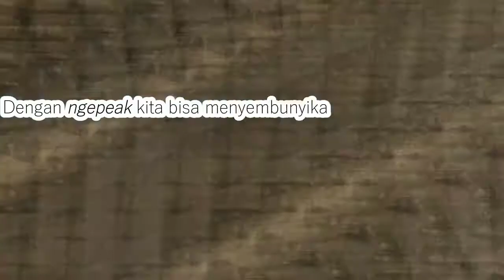Istilah-Istilah Yang Wajib Kalian Ketahui Di PUBG Mobile - PUBG MOBILE INDONESIA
Hi guys
Wellcome back again to my channel Rikz Official

Byee byee